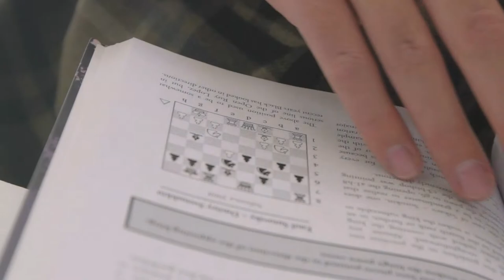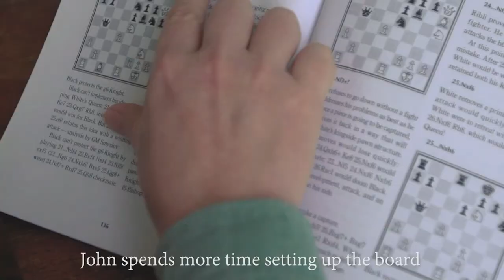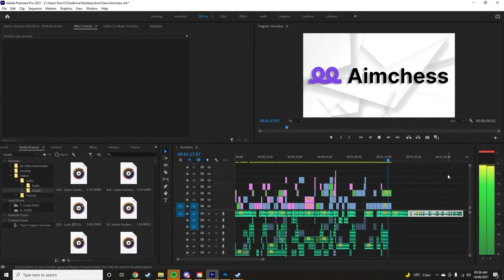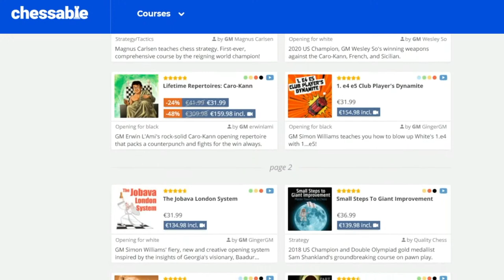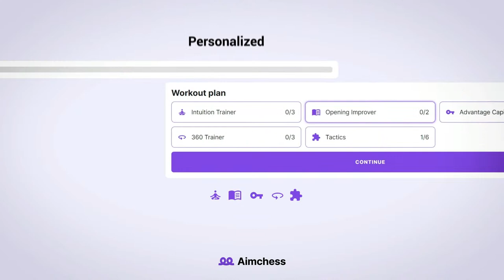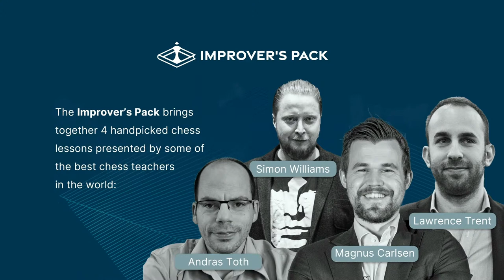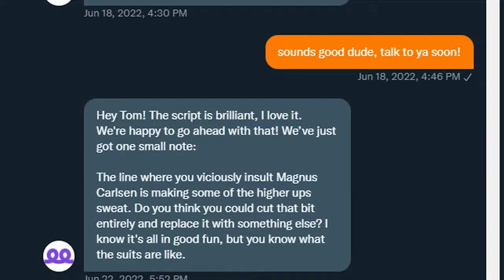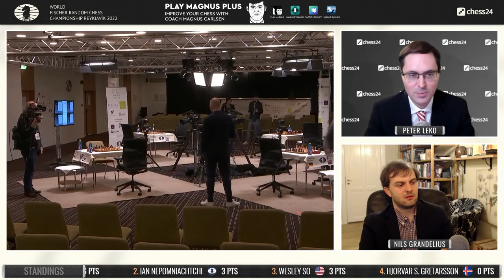FIDE World Fischer Random Championship | Day 2 | Peter Leko & Nils Grandelius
Defending Fischer Random World Champion Wesley So and World Champion Magnus Carlsen head an 8-player field for the 2022 World Championship in Chess960. Peter Leko and Nils Grandelius commentate on Day 2 of the group stage